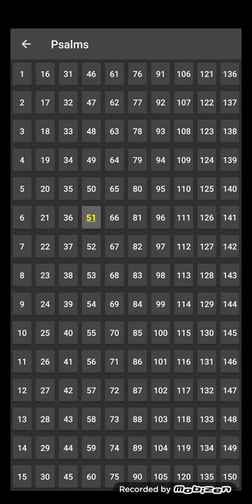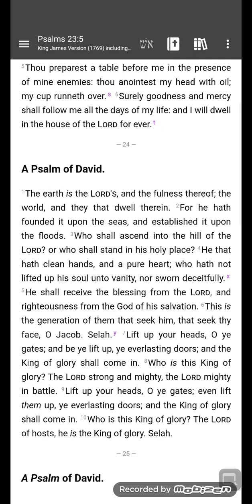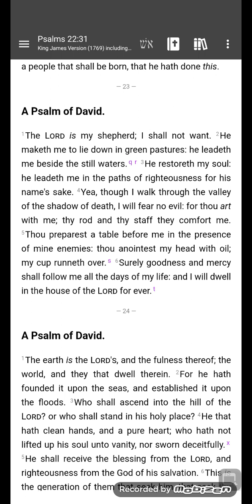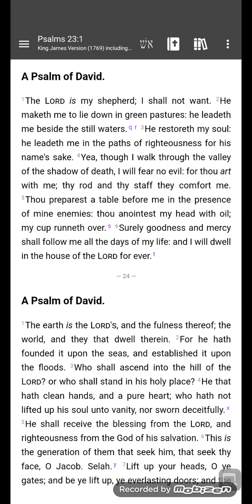the peace of a stoic